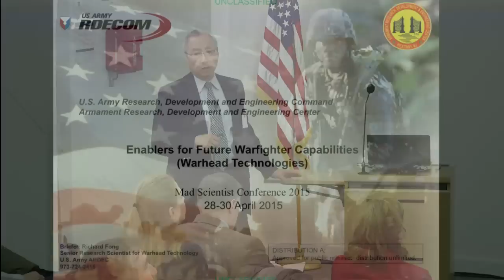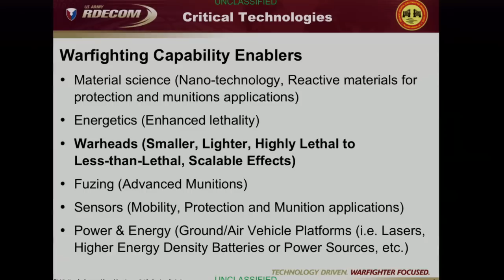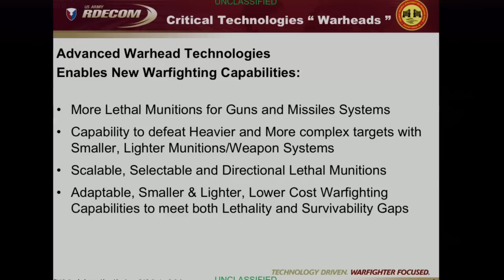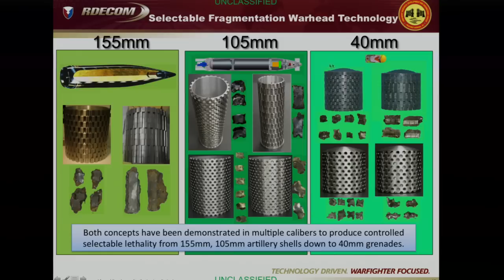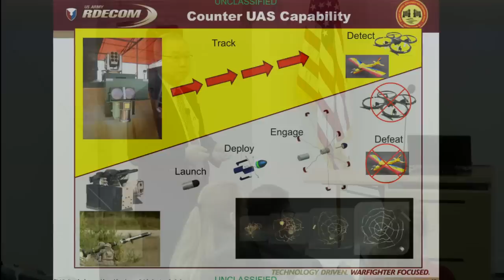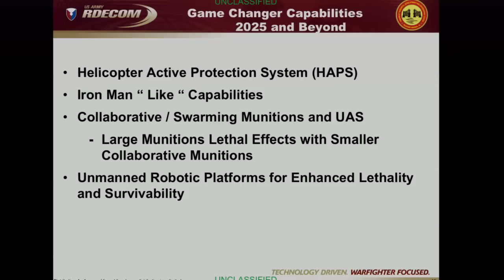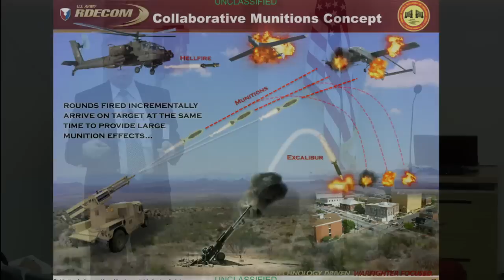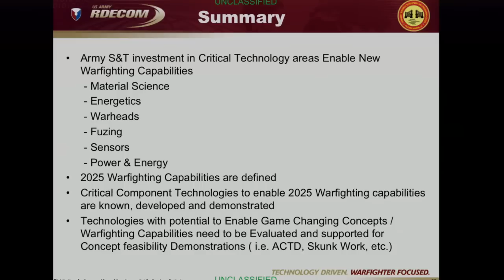Enablers for future Warfighter Capabilities Warhead Technologies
Richard Fong, senior research scientist for Warhead Technology of the U.S. Army Armament Research, Development and Engineering Center, presents his paper "Enablers for future Warfighter Capabilities Warhead Technologies" during the 2015 Mad Scientist Conference.  U.S. Army Training and Doctrine Command's G2 and Georgetown University partnered to host the event April 28 and 29.  The goal was to bring leading scientists, innovators, and thinkers throughout academia, industry and government to discuss challenges in in the future world.